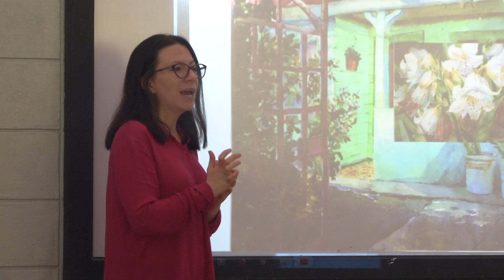Etapa Básica de Artes Pláticas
Proyecto de acción social de la sede de Occidente (San Ramón) con más de 30 años de vigencia.